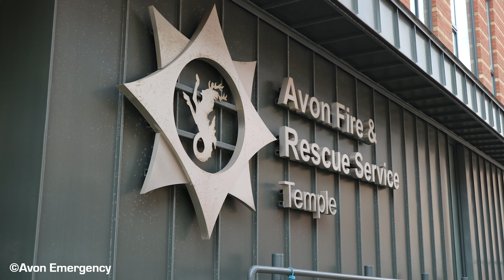[AFRS] BRAND NEW VOLVO!! Temple Fire Station Turnout and light demos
BRAND NEW Avon Fire & Rescue (21 plate) Volvo FL appliance.

Witnessed the Volvo getting delivered to the station, followed by a turnout with it approximately 30 minutes after. Fire crews based at the station seemed to be very impressed and happy with them. Great job by Volvo, Emergency One, and Avon Fire and Rescue.

As Avon Fire and Rescue purchased 7 of these new Volvos, they have been named after the 7 dwarfs. Temple's Volvo is named 'Dopey'.

This was the first time TEMPLE fire station's new Volvo has ever been recorded turning out (and certainly won't be the last).

This new Volvo replaces the (WU63 LUZ) MAN.

(Temple Fire Station), Bristol, England, UK.

Please note: this was the first time at Temple fire station, not for the whole service.
Introduction - 0:00
2013 MAN, 2012 MAN - Double Turnout - 0:07
2013 MAN - Single Turnout - 0:50
2021 NEW VOLVO single turnout - 1:17
2021 New VOLVO Light Demos - 2:15
2017 Line Rescue Sprinter, 2012 MAN light demo - 2:34
2017 Line Rescue Sprinter light demos - 2:38
2003 Breathing Apparatus Support Unit light demo - 2:46
2021 NEW VOLVO picture - 3:10
End - 3:15
Filmed by Joe H.
Filmed on Canon EOS M3 15-45mm, 55-200mm lens